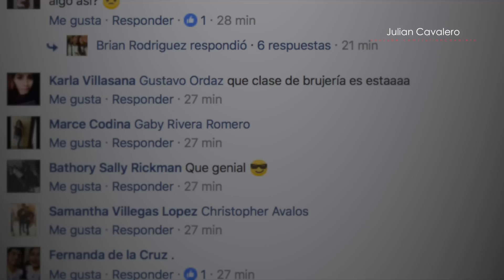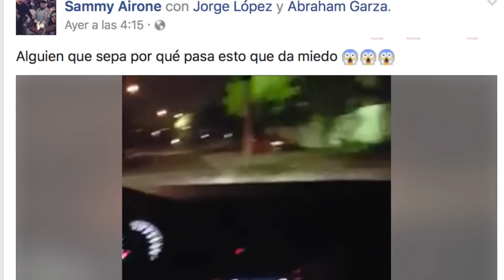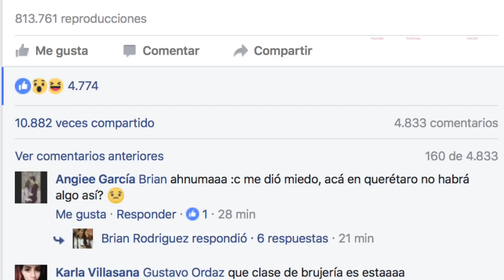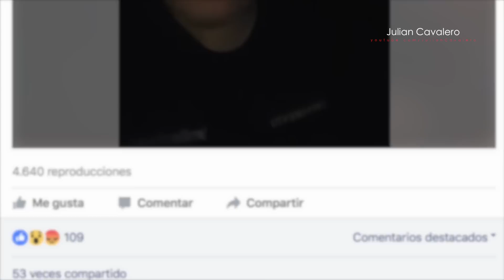TERROR: LA PERTURBADORA SEÑAL DE RADIO DE LA AVENIDA PARAÍSO [VIDEO]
Sucedió en San Nicolás de Los Garza: una anomalía paranormal que nadie ha podido explicar...

Julian Cavalero | El mundo entero y sus historias, caben en este pequeño rincón...